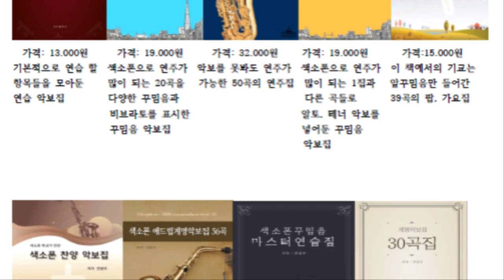[색소폰학교] 색소폰비브라토 강의모음 1탄~5탄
색소폰 교육 연습자료 매일 받고싶다면 페이지 링크 누르세요(밑에)

band.us/@knocksaxophone

1. 매일연습하는악보집-색소폰을 연습할 떄 연습할 것의 악보를

2. 쉽게연주하는애드립악보집-39곡의 가요집이고 앞꾸밈음 위주로

3. 중고급애드립악보집1권-20곡의 명곡으로 애드립과 꾸밈음,

4. 계명악보집-50곡의 쉬운 동요와 가요등이 들어있고 일반악보와

5. 찬양악보집-찬송가15곡과 복음성가 22곡이 들어있는 색소폰